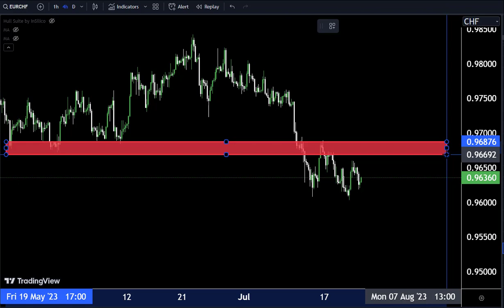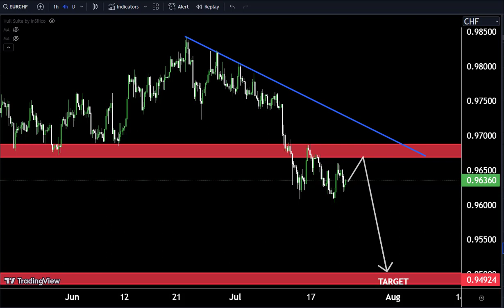EURCHF forecast Market Analysis and Trading idea for 24 JULY 2023#eurchf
Hello Traders
In This Video Eurchf HOURLY Forex Forecast   By World of Forex
today eurchf Analysis 👆
🟢This Video includes_  (eurchf market update)